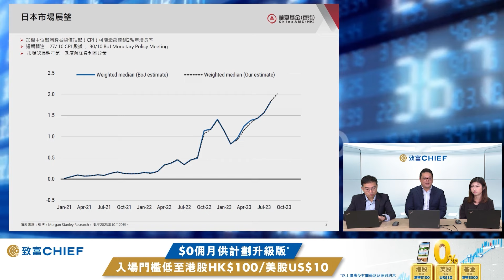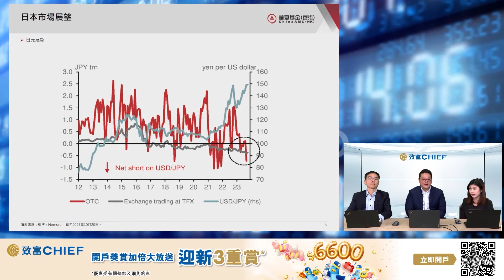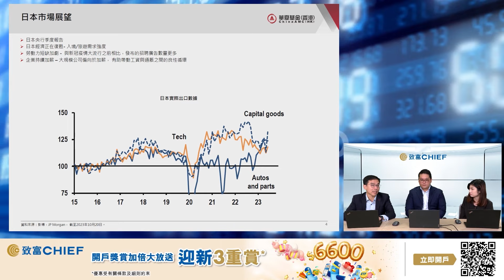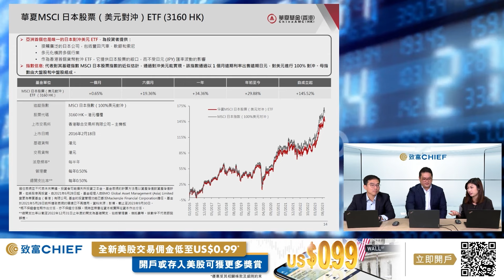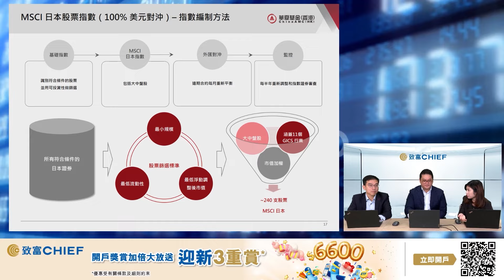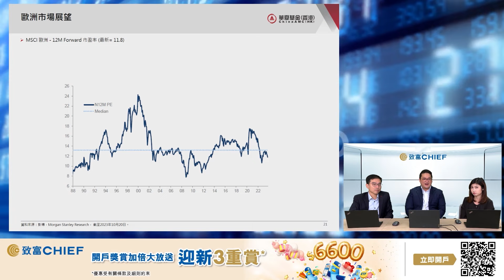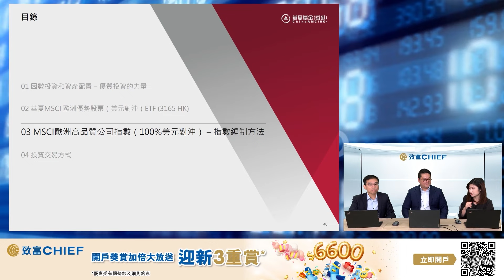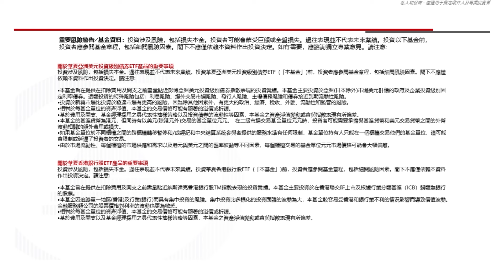日本市場將有大變動？ | 貨幣政策 | 歐洲市場通脹滑落 | 趁低吸納 | Chief Talk | 致富 | 華夏基金 | 李星宇 | 莊志豪 | 丘紫薇 | 25102023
近幾個月港股成交低迷，環球市場當中有咩投資機遇❓今集Chief Talk請嚟華夏基金Chris以及致富證券Eric同大家分析日本同歐洲市場以及短線部署，為大家於投資配置上提供多個選擇。

嘉賓：
華夏基金(香港)有限公司高級經理李星宇先生
致富證券研究部聯席董事莊志豪先生
主持：資深財經主持丘紫薇 Yumi

00:00 節目開始
02:11 日本市場展望
03:16 日本核心CPI數據向好
04:35 日元受政策所限難破150
07:57 日元仍會保持寬鬆政策
11:11 日本走出迷失30年
13:30 重新啟動科技生產帶動工業
16:38 資金流持續流入日股市場
18:00 華夏MSCI日本股票(美元對沖)ETF(3160 HK)簡介
23:50 歐洲經濟相對較差
26:10 歐企太倚賴單一市場
27:29 歐洲風險較日本高
31:21 資金沽納指買道指
32:22 華夏MSCI歐洲優勢(美元對沖)ETF(3165 HK)簡介
34:27 集中龍頭股比較安全有防守性
37:00 分散投資不同地區

免責聲明：
本節目內嘉賓的言論純屬個人意見，並不代表本集團立場。致富在法律上均不負責任何人因使用本文資料而蒙受的任何直接或間接損失。